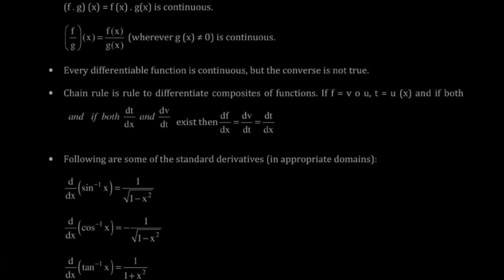Class 12 Maths Chapter 5 | Revision Notes | Continuity and Differentiability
🎉 Exciting News for Class 12 / 2nd puc  Students! 🎉

Are you gearing up for your Class 12 Maths exams? We've got you covered! Check out our comprehensive video lessons for three crucial chapters that will help you ace your Maths exams. Each video is designed to make complex concepts easy to understand and is perfect for thorough revision.

Master the foundational concepts of relations and functions with our detailed explanations and solved examples.

Dive deep into the world of inverse trigonometric functions and learn how to tackle problems with confidence.

Understand the intricacies of matrices, their operations, and applications with our step-by-step tutorials.

Let's make Maths easy and fun together! 🎓✨ Hope you liked the video.